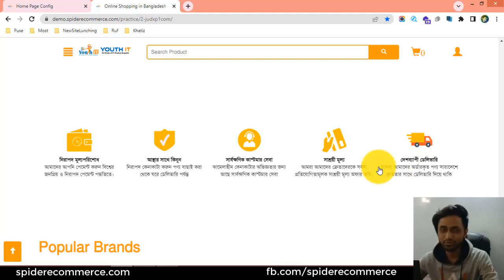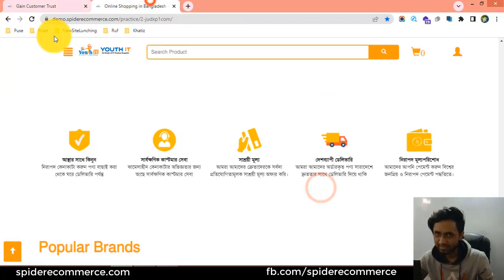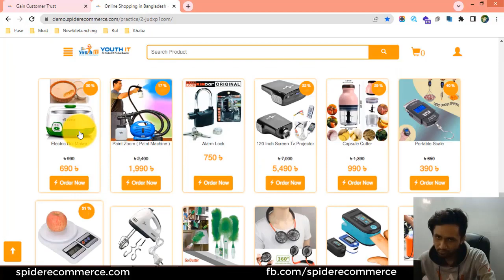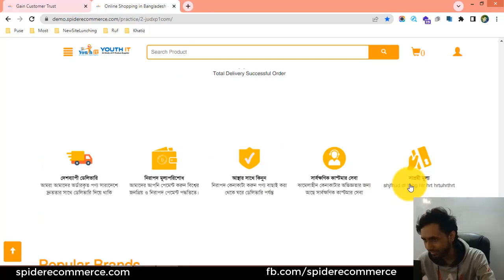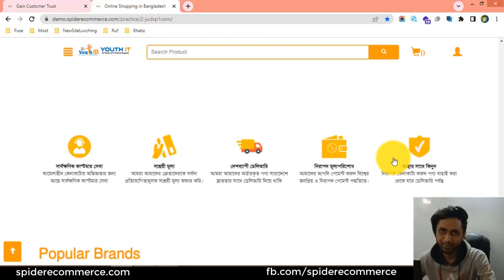13-GTC সেকশন এর তথ্য পরিবর্তন করা শিখুন আপনার ই-কমার্স ওয়েবসাইটের | eCommerce website bangla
13-GTC সেকশন এর তথ্য পরিবর্তন করা শিখুন আপনার ই-কমার্স ওয়েবসাইটের  | eCommerce website bangla tutorial | Spider eCommerce Website - eCommerce Website Theme Customization

13-Home Page Gain Customer Trust Section Data of your eCommerce website - eCommerce Website Theme Customization of Spider eCommerce - Multiproduct Online Shop Theme

Welcome to another exciting tutorial on eCommerce website customization! In this video, we will guide you through the process of configuring the "Gain Customer Trust" section on your home page, an essential component in building credibility and establishing trust with your customers.

The "Gain Customer Trust" section is strategically placed on your home page to showcase trust indicators, testimonials, and customer reviews. By effectively managing this section, you can instill confidence in your visitors, reassuring them of your product quality, excellent customer service, and overall reliability.

In this step-by-step tutorial, we will show you how to configure the "Gain Customer Trust" section using a user-friendly content management system. We will cover various aspects, including adding trust badges, featuring customer testimonials, and integrating review widgets to display authentic customer feedback.

You will learn valuable techniques to curate compelling testimonials, optimize the layout and design of the trust section, and strategically position trust indicators to maximize their impact. We will discuss the importance of social proof and how it influences purchasing decisions, along with best practices for soliciting and showcasing customer reviews.

By the end of this tutorial, you will have the knowledge and skills to effectively configure the "Gain Customer Trust" section on your eCommerce website's home page, enhancing credibility, and encouraging visitors to become loyal customers.

Get ready to boost customer trust and loyalty by mastering the configuration of the "Gain Customer Trust" section on your eCommerce website's home page, creating a compelling environment that builds confidence and drives conversions.